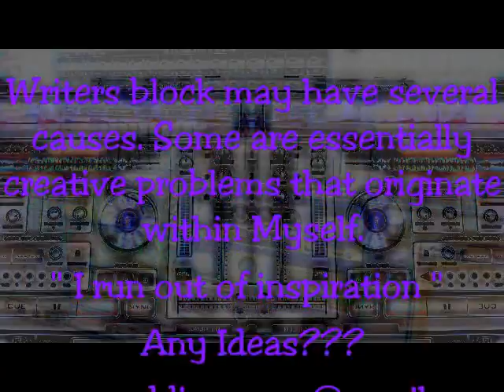Writers Block Loop.wmv